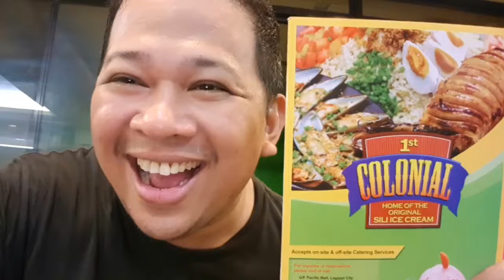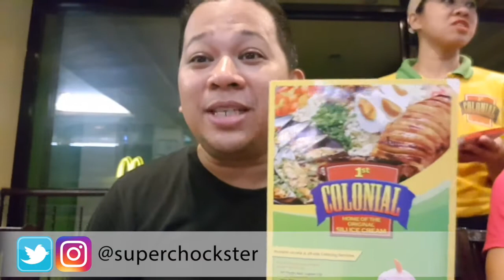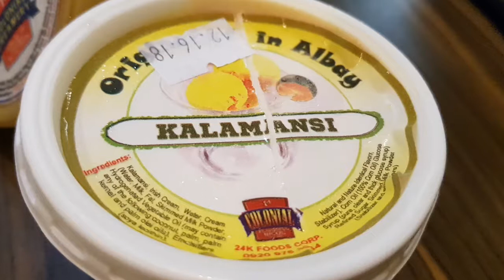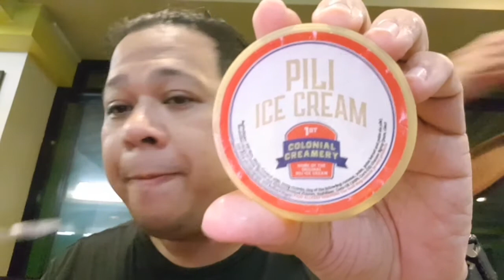MUKBANG: SILI ICE CREAM of NAGA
Tara subukan natin ang tapang natin sa pagkain ng famous Sili Ice Cream of Naga City

Enjoy this MUKBANG!

Camera: Samsung S8+
Video editor: Quik (Android App) and Final Cut Pro available on Mac
Music and Sound Effects: Final Cut Pro on Mac